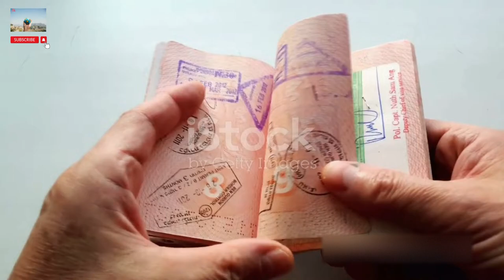The Country Compendium | Free Travel Documentary [Intro]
At The Country Compendium, we are dedicated to taking you on a journey of discovery, one country at a time. Whether you're a seasoned traveler looking for new insights or an armchair explorer with a thirst for knowledge, our channel is your go-to destination for comprehensive and fascinating information about countries from every corner of the globe.